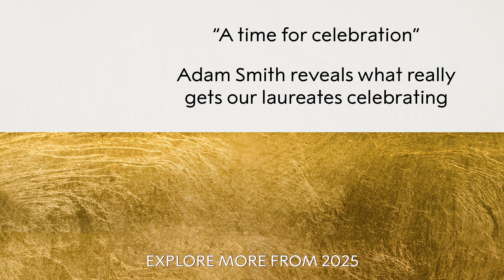First reactions | Susumu Kitagawa, Nobel Prize in Chemistry 2025 | Telephone interview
“This is the mind of the researcher in Japan,” says Susumu Kitagawa, “Don’t switch off the light, even at night.” In this short conversation recorded the day after the announcement of his Nobel Prize in Chemistry, Kitagawa talks to the Nobel Prize’s Adam Smith about his approach to tackling grand challenges, and how to keep a lookout for the unexpected. He also explains how his perspective on research has a lineage that extends back to other Japanese Nobel Prize laureates Kenichi Fukui, Akira Yoshino and even Hideki Yukawa, the very first Nobel Prize laureate from Japan.